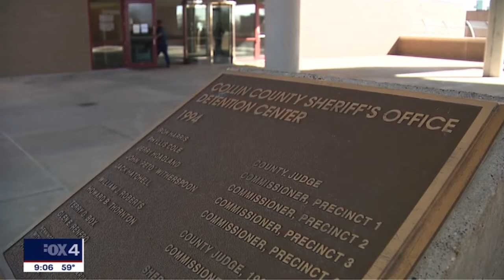Lee Merritt to run for Texas Attorney General